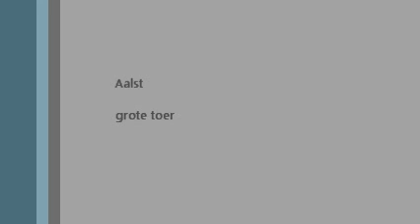28 januarie 2011,weide en paard